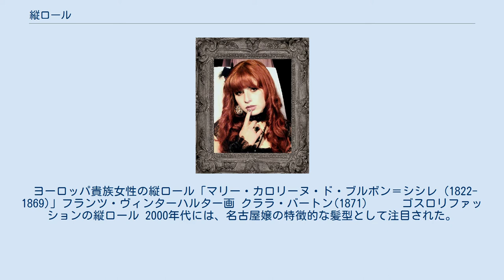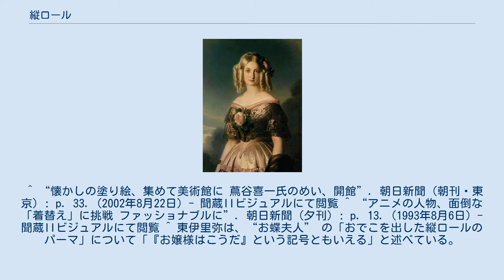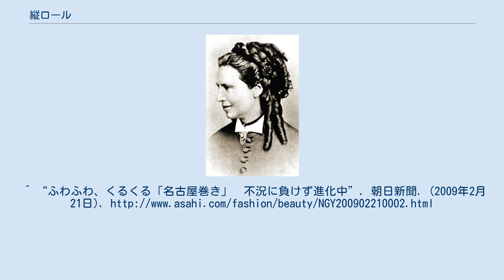縦ロール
漫画・アニメの表現
縦ロールの一例 縦ロール（たてロール）とは、髪型の一種である。
結ばないロングヘアーや左右におさげにした髪を縦巻きにカールしたロールヘア（巻き毛）の一種を示す語として使われることが多い。
 古くは、蔦谷喜一の塗り絵や、いがらしゆみこ作『キャンディ・キャンディ』のイライザなど、古くから少女漫画作品のキャラクターの髪型に使われることが多い。
『エースをねらえ!』では、“お蝶夫人”竜崎麗香がこの髪型で貴族趣味と豪華さを体現していた。
『ガラスの仮面』の姫川亜弓も「お嬢様ファッションと縦ロールっぽい髪」が特徴となっていた。
 ヨーロッパ貴族女性の縦ロール「マリー・カロリーヌ・ド・ブルボン＝シシレ (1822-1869)」フランツ・ヴィンターハルター画 クララ・バートン(1871)　 　 ゴスロリファッションの縦ロール 2000年代には、名古屋嬢の特徴的な髪型として注目された。
 また、プーリップやジェニー、リカちゃん等のドールでもこの縦ロールを採用しているものがある。
 ^ “懐かしの塗り絵、集めて美術館に 蔦谷喜一氏のめい、開館”. 朝日新聞（朝刊・東京）: p. 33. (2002年8月22日) - 聞蔵IIビジュアルにて閲覧 ^ “アニメの人物、面倒な「着替え」に挑戦 ファッショナブルに”. 朝日新聞（夕刊）: p. 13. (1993年8月6日) - 聞蔵IIビジュアルにて閲覧 ^ 東伊里弥は、“お蝶夫人” の「おでこを出した縦ロールのパーマ」について「『お嬢様はこうだ』という記号ともいえる」と述べている。
増田のぞみ (2007年4月10日). “（熱血! マンガ学）エースをねらえ! 華麗で力強い「スポ根」の女王”. 朝日新聞（夕刊・大阪）: p. 3 - 聞蔵IIビジュアルにて閲覧 ^ 大上朝美 (2005年1月29日). “超時代性 『ガラスの仮面』でケータイとは（ピンホールコラム）”. 朝日新聞（夕刊）: p. 10 - 聞蔵IIビジュアルにて閲覧 ^ 大貫聡子「日本最強のお嬢さま「名古屋嬢というパワー」」『週刊朝日』2005年7月1日、 69頁。
 - 聞蔵IIビジュアルにて閲覧 ^ “これだけマスターしたら大丈夫 憧れゆる巻きを作るコテの基本テクニック”. Rasysa.com Corporation. 2012年9月5日閲覧。
^ “ふわふわ、くるくる「名古屋巻き」　不況に負けず進化中”. 朝日新聞. (2009年2月21日).